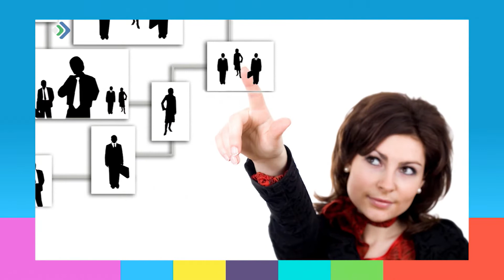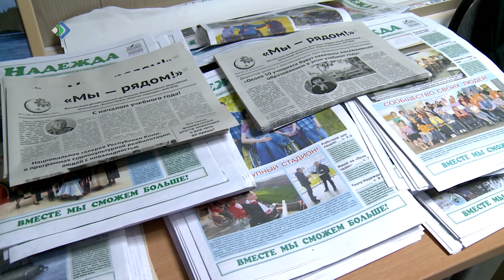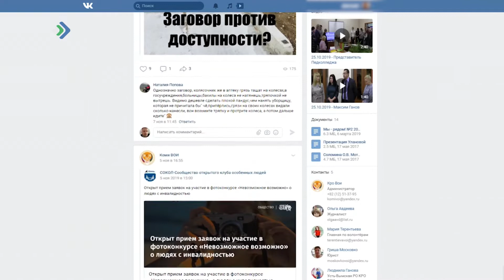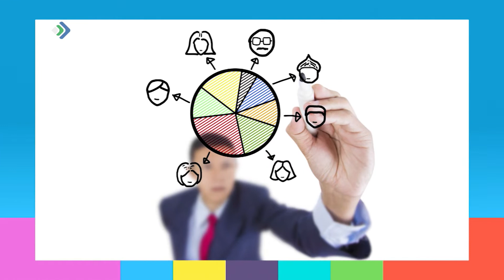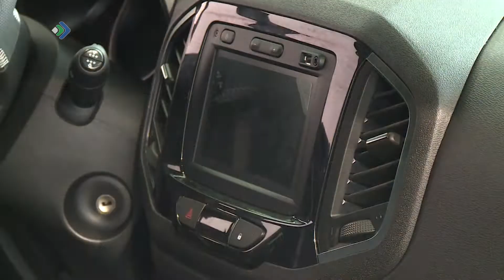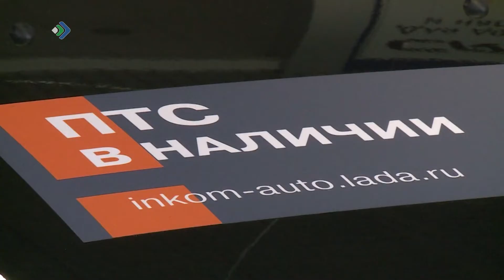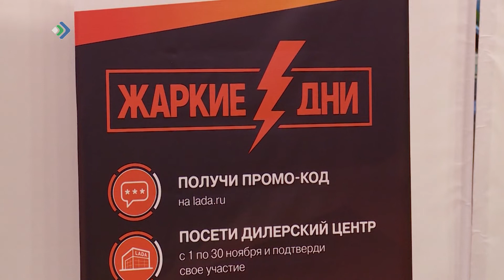Студия 11. 13.11.19